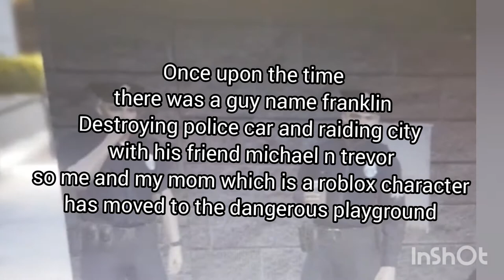The Dangerous Playground | Roblox Short Story Pt.1 + funny & meme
This week I'm going to make more Roblox Short Story. Some of the part might be fun, laugh if you can. Comment which part you like or any suggestion in the comment. I'll be looking at the comment for all day!

I'll make a big shoytout for people who be really an active fan and participate most of my stream and video!